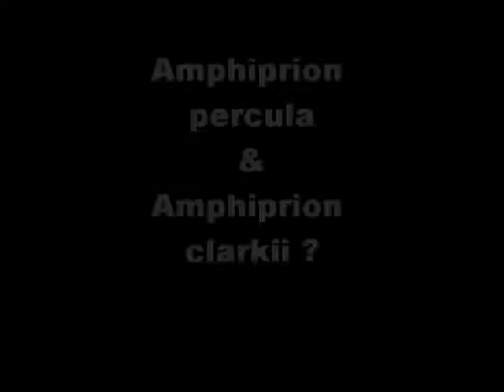Spawning Clownfish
Two species of clownfish spawning in my tank